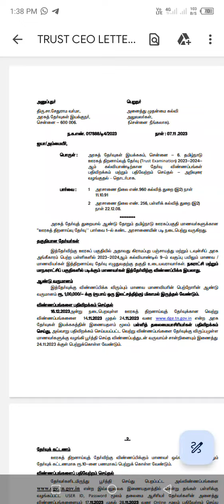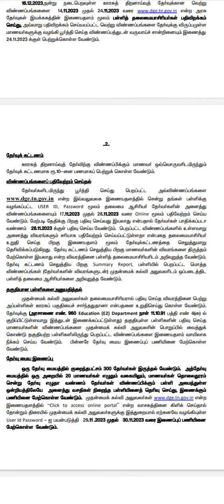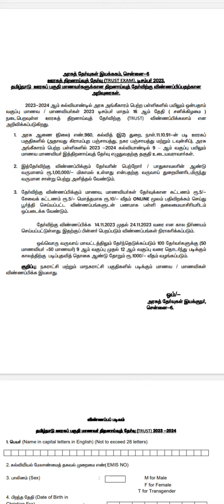TRUST EXAM 2023-24 exam notification and application date released